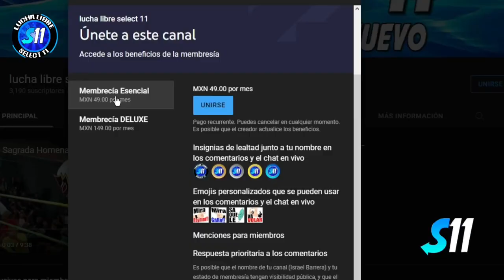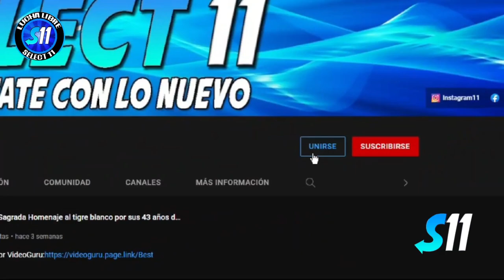Estrella C. vs Sureño F. vs 9 Luchadores Mas ( Completa ) Ser Retador Al Campeonato Ligero